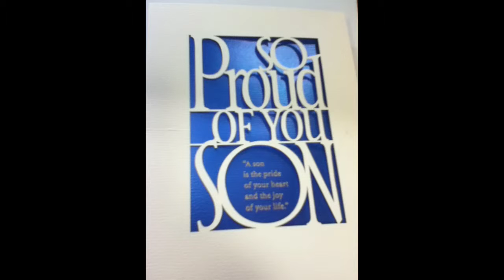Ken Patterson Birthday 2014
Celebrate Good Times (Come On)
Funktown America